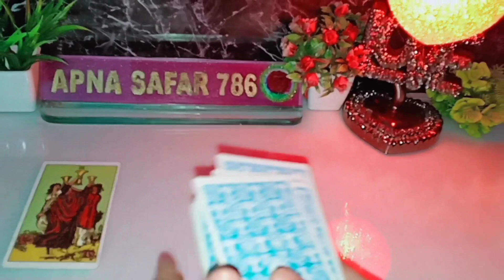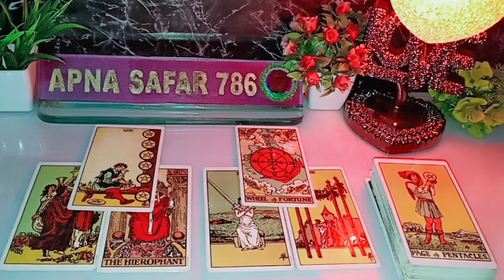💕 CURRENT FEELINGS 😱 आपके खिलाफ बोलने वालों को मुंह तोड़ जवाब देते हुए नज़र आ रहे हैं वो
💕 CURRENT FEELINGS 😱 आपके खिलाफ बोलने वालों को मुंह तोड़ जवाब देते हुए नज़र आ रहे हैं वो TODAY TAROT CARD READING

Today tarot card reading is about Right now current feelings & current energy for all zodiac signs, collective, general, timeless for entertainment and guidance  purpose so keep an open mind and keep enjoying 😊 @Apnasafar786

1:- this channel and videos are not responsible for what you do in your life.
2:- I don't do personal Reading.
3:- I never provide my number in comment & description section please be aware of scammers & frouds.

wo Kya soch rahe hain, current energy, current Feelings next action, what is in their mind, unke Dil mai kya chal raha hai,